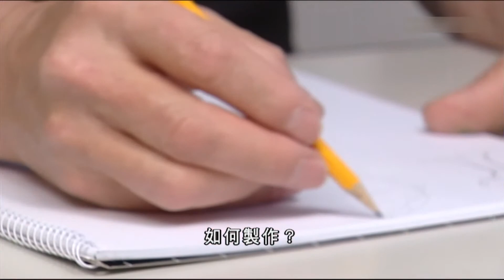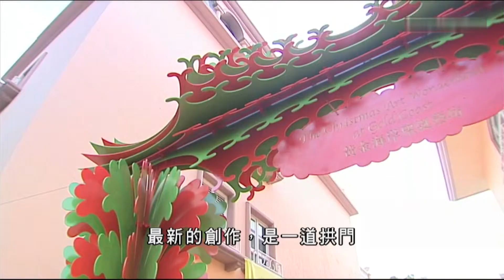14-12-2012 | 馬秀荃 | 週五搜記 ~紙藝